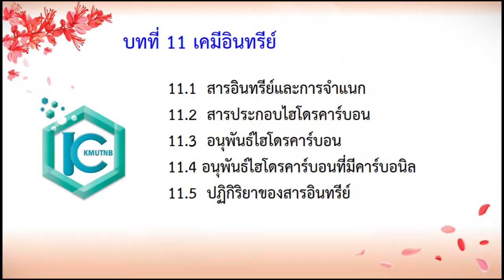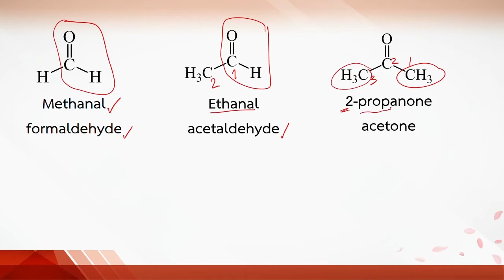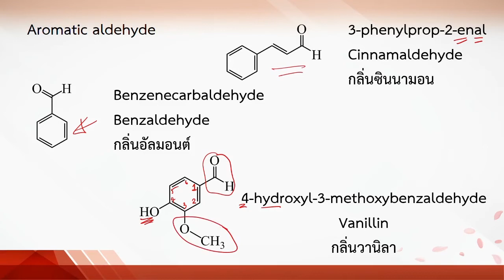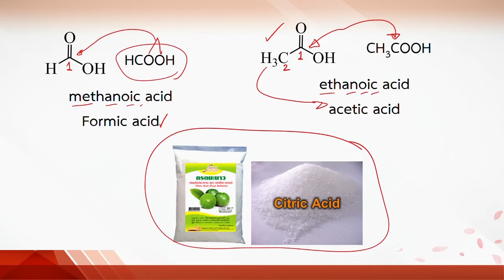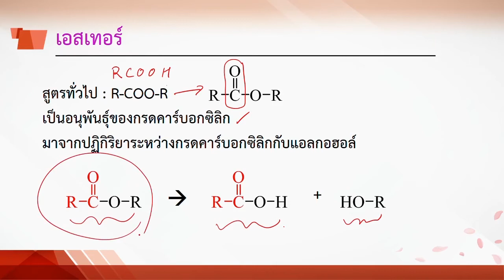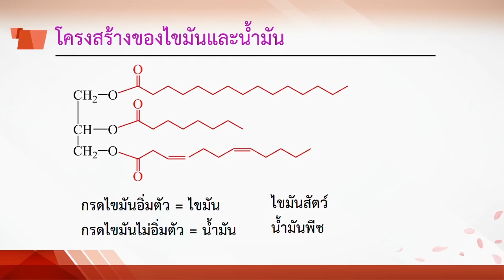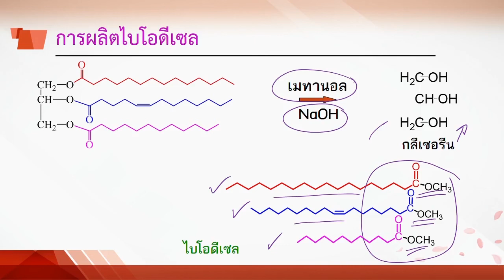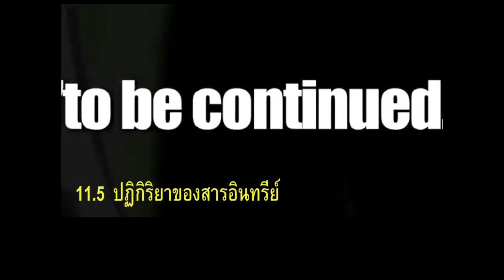11 4อนุพันธ์ที่มีคาร์บอนิล